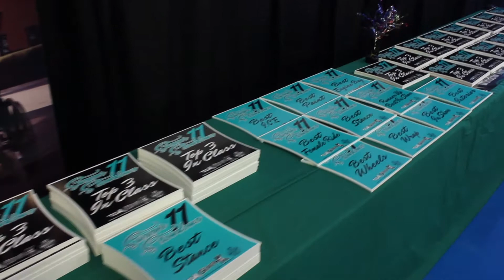2020 Video Reel | Bradon Murray Productions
[2020 Video Reel]

Thank you to everybody showing love & supporting me and my video's. I have lot's of new content coming this year, 2021;
Car video's, business promo video's, music video's, event coverage & more, be on the look out!